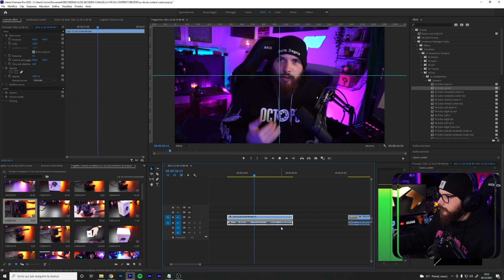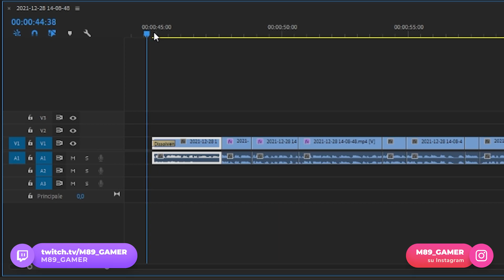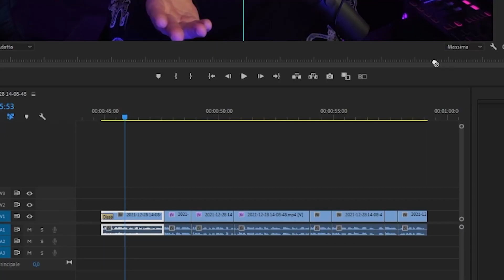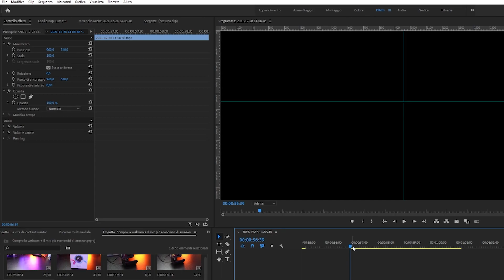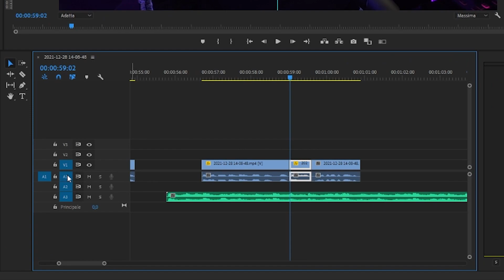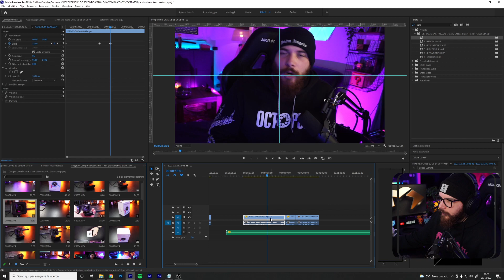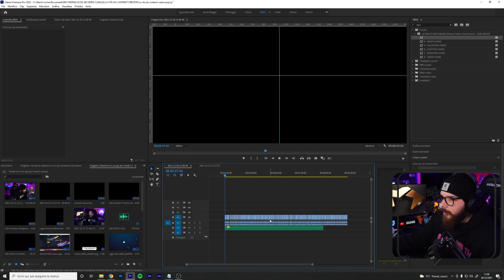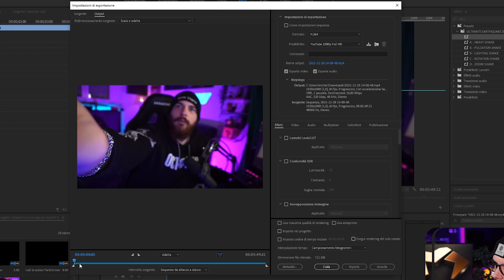GUIDA PREMIERE PRO 2022: Come EDITO i miei video su YouTube!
Ciao a tutti! Bentornati con un nuovissimo tutorial oggi parliamo di editing perché mi avete chiesto tantissime volte come editavo i miei video e con quale software! Allora oggi vi porto questa guida rapida su Premiere Pro e su come edito i miei video!

MENU VIDEO:
Intro: 0:00
Gestione Clip e Tagli: 1:30
Transizioni: dissolvenze, zoom, ecc...: 3:23
Effetto zoom con scala (keyframe): 6:57
Zoom ad un traccia: 9:20
Come importare una canzone e gestire l'audio: 9:53
L'importanza della intro e della end card: 11:52
Come esportare una porzione di timeline: 13:46
Esportazione di tutto il progetto: 15:27

➡️ Consulenze, Corsi, Grafiche e tanto altro per il mondo della streaming